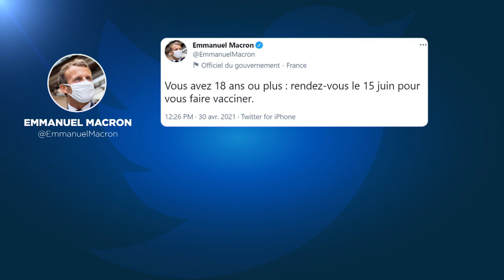Estére meglett a négymillió beoltott Magyarországon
Szombattól jöhet a nyitás.